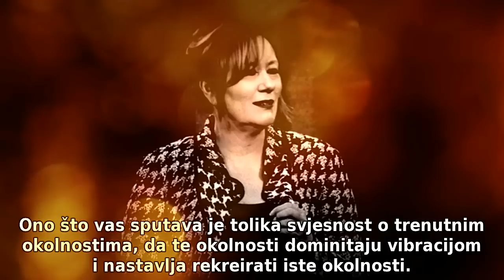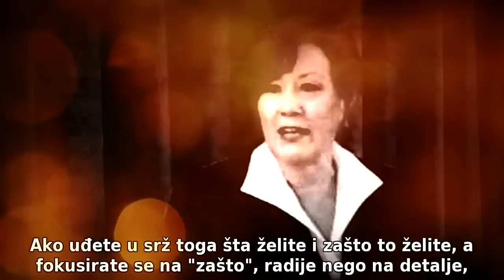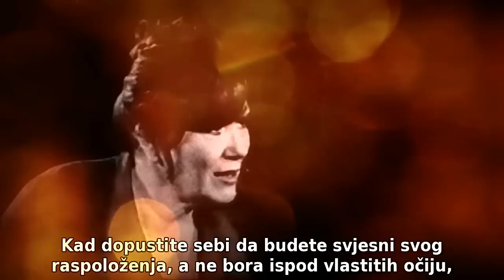ABRAHAM - Deaktivacija neželjene vibracije (Zakon privlačenja) | JaJesamKreator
ABRAHAM - Deaktivacija neželjene vibracije

PRETPLATITE se na kanal kako ne biste propustili nova videa i ne zaboravite da nam u KOMENTARU ostavite svoje mišljenje o ovom videu.

*Šta u buduće želite da gledate? *

Ovaj video možete  koristiti za vlastite potrebe. Moguće prikazivanje i korištenje u nekomercijalne svrhe.

Podstičemo vas da dijelite sadržaj, komentirate, "lajkujete" ili kritizirate i tako omogućite i drugima lakši pristup Abrahamovim učenjima.

All images on Pixabay are released into the Public Domain under Creative Commons CC0. Therefore, the images can be modified and may be used freely for any application - also commercially and in printed format. Attribution in appreciated, but not required.

Abraham Hicks
Abrahamova učenja
Abrahamova ucenja
Abraham s prevodom
Deaktivacija vibracije
Deaktivacija neželjene vibracije
Deaktivacija nezeljene vibracije
Kontrola misli
Podizanje raspoloženja
Podizadnje raspolozenja
Aktivacija vibracije